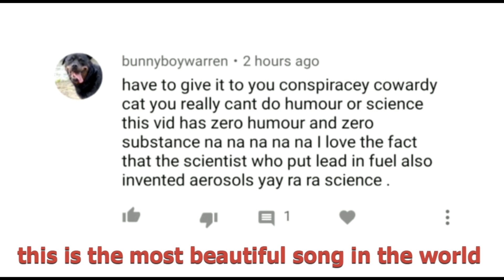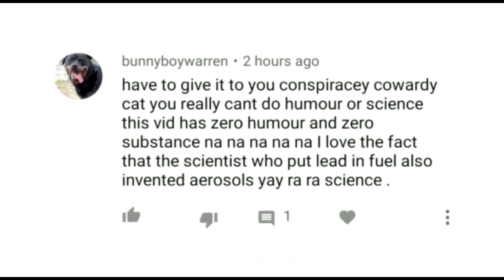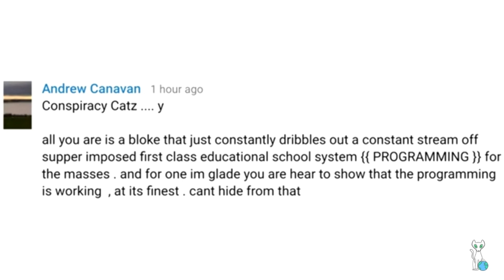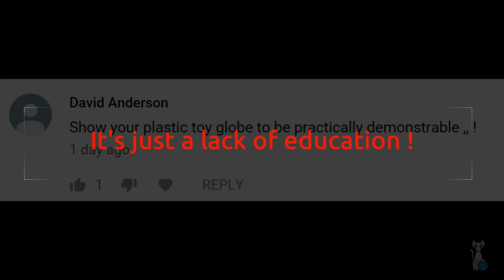The Space Comma song by "Girls Bike"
with more catz content on the way